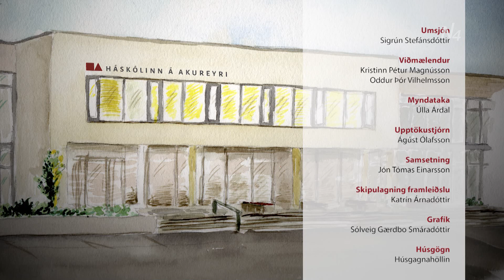Háskólahornið 5 Þáttur